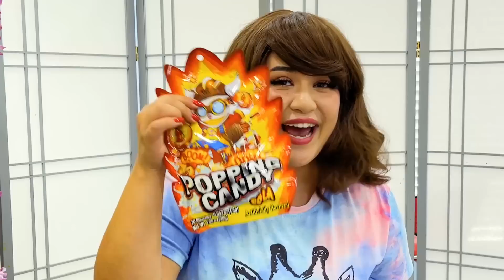REAL VS GUMMY CHOCOLATE FONDUE CHALLENGE FOR 24 HOURS | FUNNY MUKBANG & CRAZY FOOD BY CRAFTY HACKS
What do you like real or gummy food?
Welcome to Crafty Hacks real Vs gummy chocolate fondue challenge.
These are 9 crazy chocolate fountain food challenges that you can play with your friend.
Funny situations, useful tips & tricks
Share and enjoy this video with your friends.
Which one is your most favorite challenge?

0:00-0:54 Intro
0:55-1:30 Real or Chocolate Jello Donut
1:31-2:22 Yummy Colorful Lifesavers
2:23-3:14 Chocolate covered Blueberries
3:15-3:45 Chocolate or More Chocolate
3:46-4:13 Tangy Bright Oranges
4:14-5:02 Popping berry kabobs
5:03-5:40 Tasty red Strawberries
5:41-6:25 Sweet Tangerine Slices
6:26-6:53 Bright tasty apples
6:54-7:04 Outro